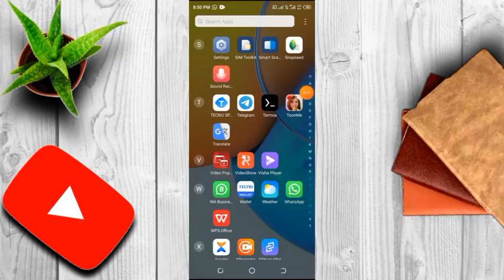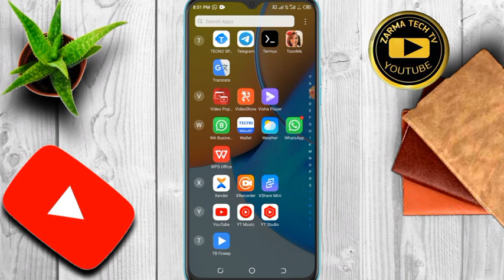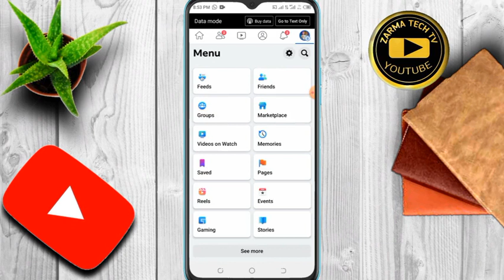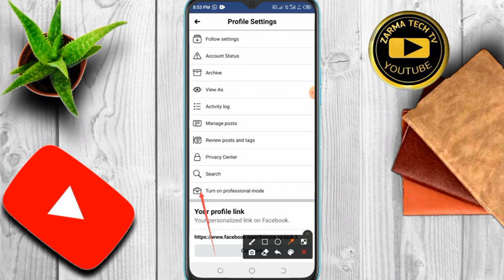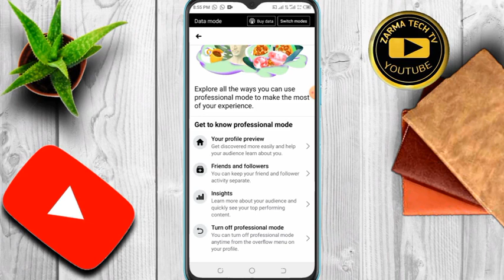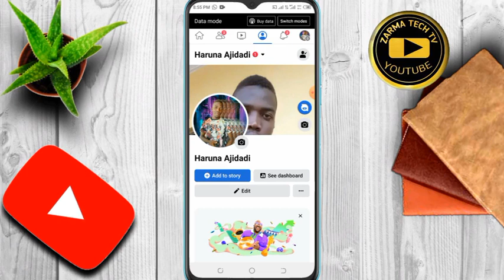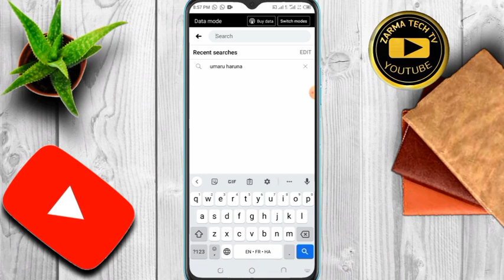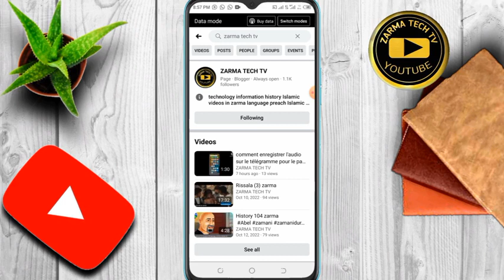comment convertir votre profil Facebook en page